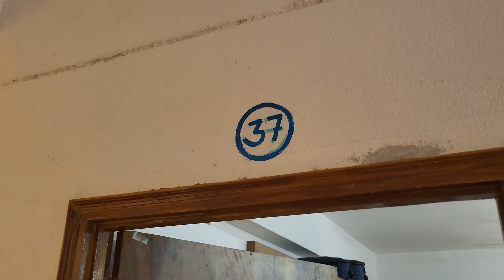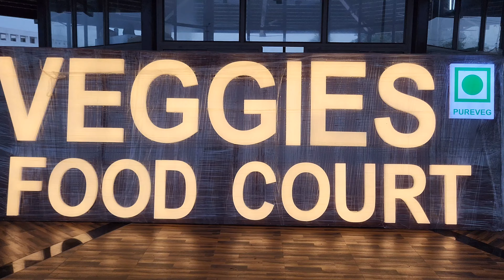My First Day in College | Visiting My College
👉     A B O U T    M Y   C O M M U N I T Y  ✨️

 S U B S C R I B E  𝕐𝕠𝕦𝕥𝕦𝕓𝕖 𝕔𝕙𝕒𝕟𝕟𝕖𝕝; 👇 💫

👉   M Y   I N S T A G R A M    A C C O U N T ✨️

👉  M Y    T H R E A D      A C C O U N T ✨️

Background music ✨️ 🌪 🎶

👉👉   VIDEO PRESENTATION BY
                                                        》 Karan Kumawat